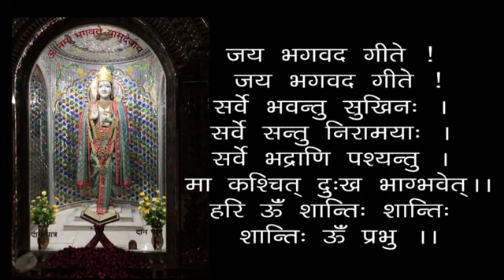Raag Dwesh Rahit Karam Kare - Geeta 18-23 - 19860911 - Work Without Attachment Or Aversion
00:00 - हरे कृष्ण कीर्तन
13:00 - आरती
18:24 - राग-द्वेष रहित कर्म करे - गीता 18-23
राग-द्वेष रहित कर्म करे - गीता 18-23 - स्वामी श्री गीतानंद जी महाराज
Raag Dwesh Rahit Karam Kare - Geeta 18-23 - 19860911 - Work Without Attachment Or Aversion - Swami Shri Geetanand Ji Maharaj